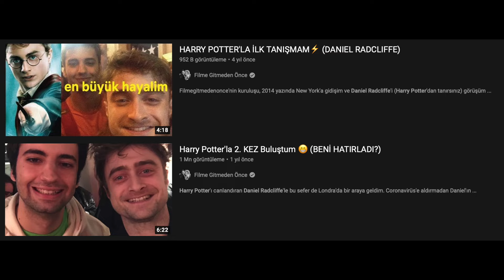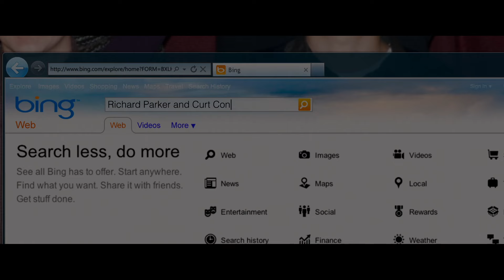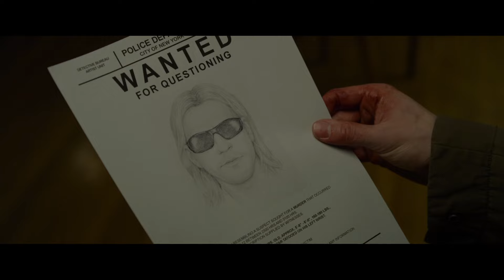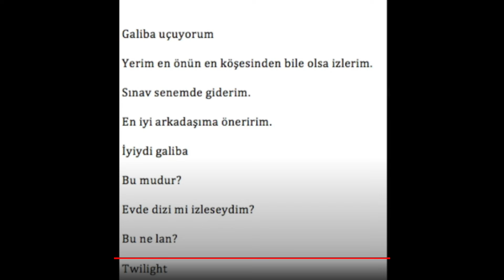AMAZING SPIDER-MAN (İNCELEME!)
Spider-Man filmlerini incelediğimiz serinin 4. videosu olan Amazing Spider-Man'in incelemesiyle karşınızdayım!

Doctor Who’nun merakla beklenen 13. sezonu Doctor Who Flux 10 Kasım Çarşamba günü saat 21:00’da BBC First kanalında!!! BBC First’ü Digitürk ve Tivibu’yla birlikte şimdi Kablo TV’den de izleyebilirsiniz! (sponsor)

Tobey neden gitti? 00:00
Yeni seri kararı 01:16
Doctor Who 04:02
Eleştiri 06:27

🍿 tekrar hayata geçen web sitemiz filmegitmedenonce.com